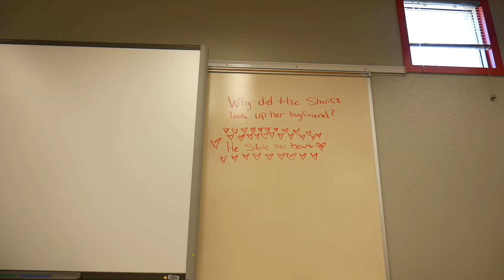Announcements 02.06.20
Good Morning Valencia!

Breaking news, Jaguars! If you're interested in playing tennis this upcoming season, please see Mr. Castillo in Room 404 for more information.

There will be a Field trip to NMTech on Monday, February 17th (Presidents Day). This is a free, all-day field trip. There are a limited number of spots so preference will go to juniors and seniors. All students must sign up and register online by February 12th and turn in the permission slip to counselors.  See the counselors for more information.

There will be a mandatory Evolvement meeting next Monday, February 10 in Mrs. Karney’s Room - Room 214.

Welcome back to "What's for Lunch?"

Your entrees will be:
- Turkey & Gravy
- Spicy Chicken Tenders Chef Salad
- Tortilla Burger
- Stuffed Crust Pizza
- Pork Riblet Sandwich
- Uncrustable Peanut Butter & Jelly

And on the side, we'll be having:
- Mashed Potatoes
- Green Beans & Baby Carrots
- Lettuce & Tomato
- Bell Pepper Sticks
- Broccoli Salad
- Homemade Roll
- Tangerines
- Your Choice of Fruit, Baked Chips, & Milk

And come back next video to see what's on the menu.

--JOKE OF THE WEEK--
Why did the sheriff lock up her boyfriend?
BECAUSE HE STOLE HER HEART!

Prom Committee will be selling Dion’s pizza today during lunch in the main hall! $2/slice and $20/box.

Don't forget that the Student Council meeting has been rescheduled for tomorrow during lunch. See you tomorrow in Mrs. Gonzales’s room!

Our newspaper club, the VHS Press is hosting another monthly scavenger hunt starting on the first school day in February. This time around, the theme is Valentine's Day and you will need to find decorated stones hidden around campus. Each rock has it's own special prize and they have "VHS Press" painted on the back. When you find a rock just head over to Mr. Navarro in Room 101. Good luck!